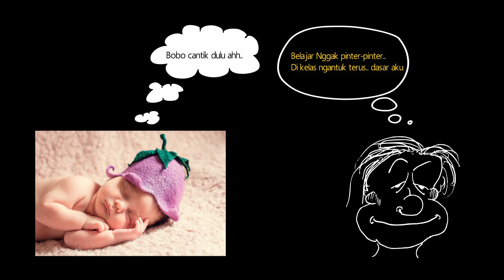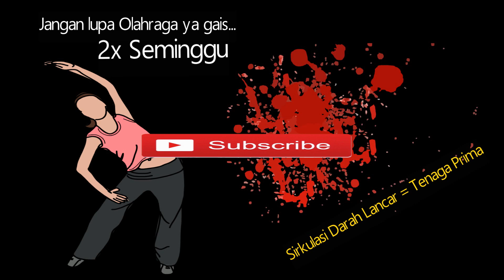Motivasi Sukses - Cara agar tidak ngantuk saat kerja atau belajar (Dijamin tidak Ngantuk Lagi Deh!)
Hai Semuanya.
Kali ini Inspirasi Pagi Membahas mengenai Cara agar kamu tidak ngantuk saat kerja atau belajar.